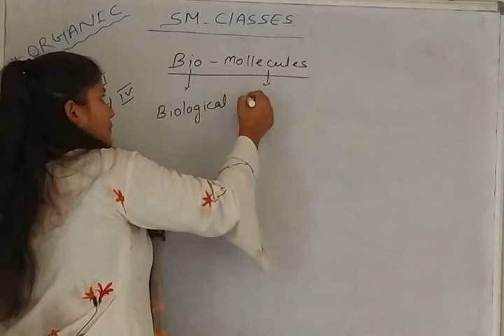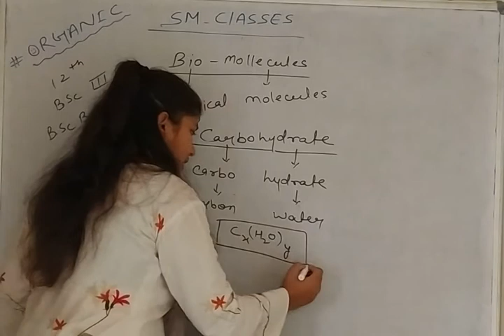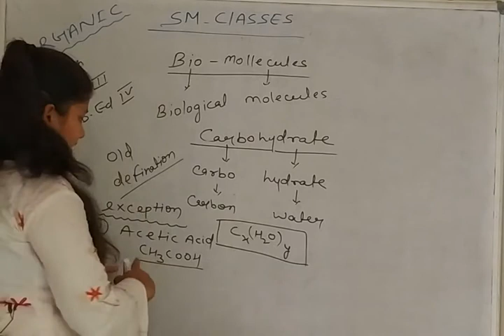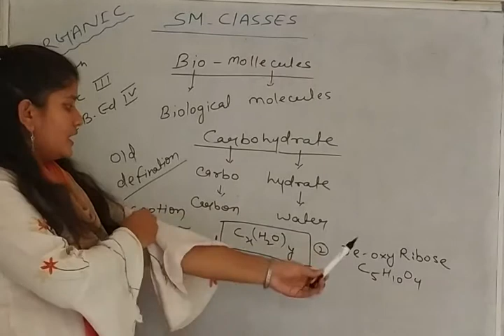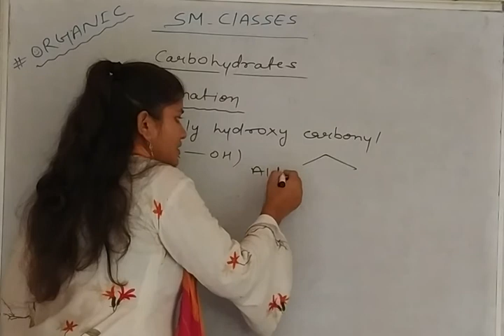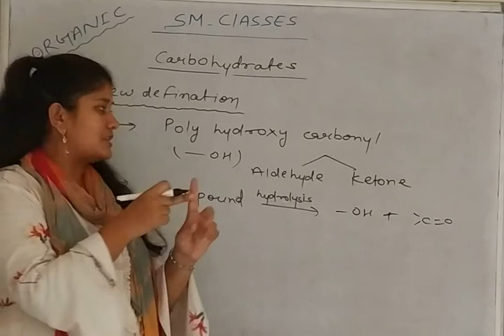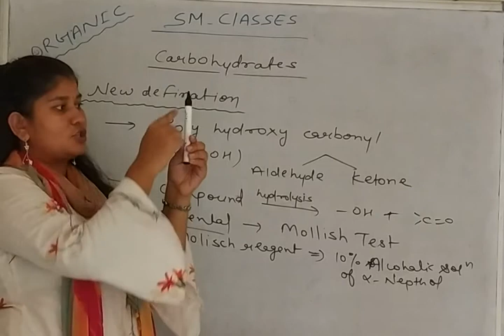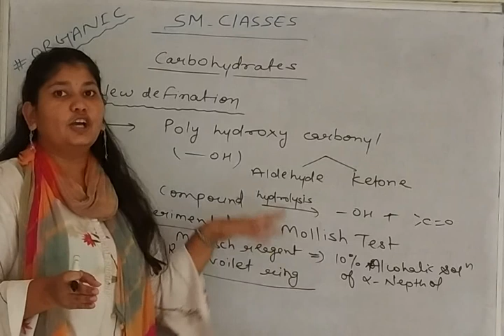!! BIO MOLECULES !! CARBOHYDRATES !! MEGHA MAM !! LECTURE - 1 !!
A channal for chemistry learners ✒️ basics + full description for all topics 😊 we are trying to teach the depth knowledge and learn all the concept of chemistry 📖 so just be with me 🤝🏻 u and I , we both will do something extra ordinary 👍🏻 SM_Classes🙂